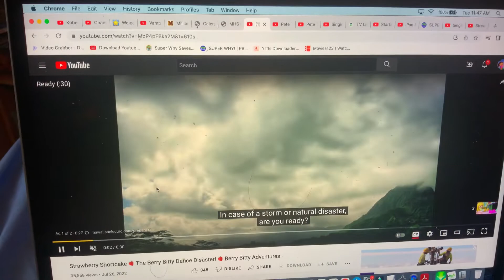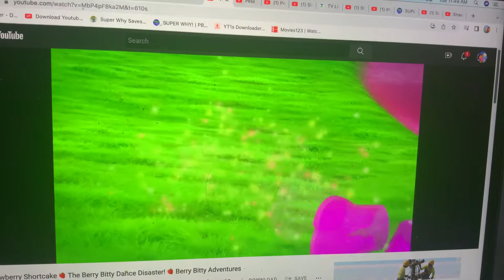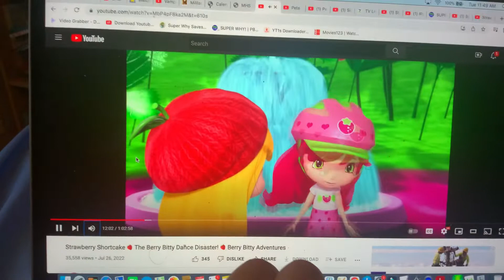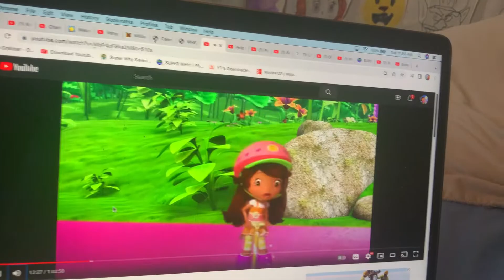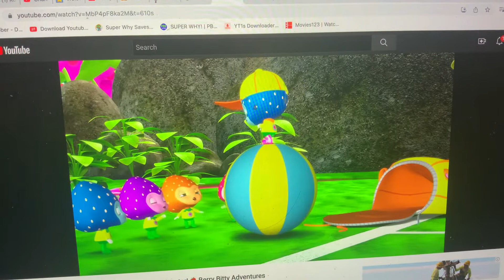Strawberry Shortcake - Stressed Missing